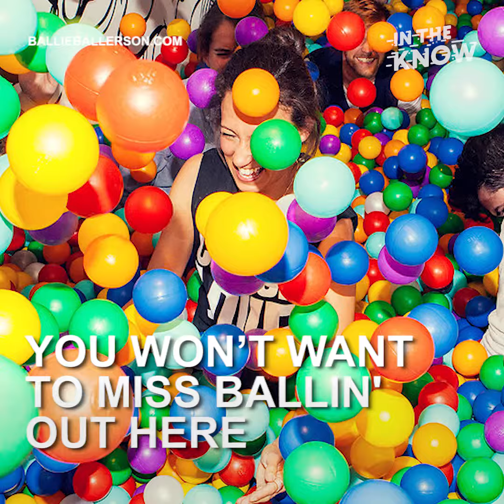This Insane Adult Ball Pit Offers Planet-Themed Drinks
This underground club in London is basically a giant ball pit for adults